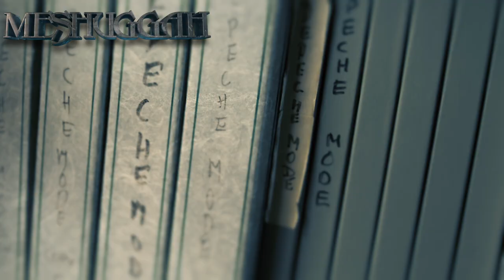MESHUGGAH - Recording at Puk Studios: The Violent Sleep of Reason (INTERVIEW)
Tomas Haake of Swedish extreme technical metal pioneers MESHUGGAH talk about recording at Puk Studios with mixing engineer, Tue Madsen. Eighth album, The Violent Sleep of Reason, will be released on worldwide via Nuclear Blast Records.

The Violent Sleep of Reason was inspired by a Goya painting called "The Sleep Of Reason Produces Monsters." For the cover, the band once again enlisted Keerych Luminokaya who created the artwork for Koloss and The Ophidian Trek as well as the new images for each of the 7 albums and 3 EP's featured in the 25 Years of Musical Deviance box set. The album was produced by the band and was engineered by Tue Madsen of Puk Studios in Kaerby, Denmark.

1. Clockworks
2. Born in Dissonance
3. MonstroCity
4. By the Ton
5. Violent Sleep of Reason
6. Ivory Tower
7. Stifled
8. Nostrum
9. Our Rage Won’t Die
10. Into Decay

Catch MESHUGGAH on the North American Fall 2016 tour with High On Fire.